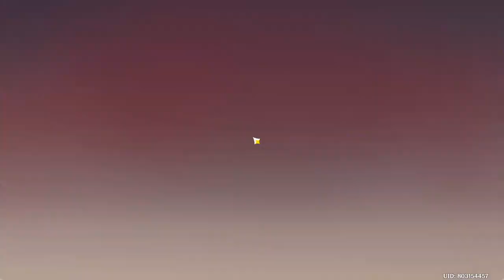[Genshin Impact] Windtrace with Klee once again (Ver 3.3)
It's time to play windtrace with klee once more :D